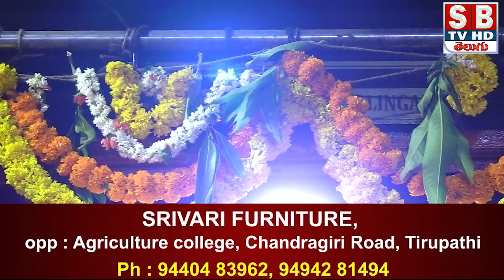శ్రీకాళహస్తీశ్వర ఆలయంలో శ్రీ మృత్యుంజయ స్వామికి విశేష అభిషేక పూజలు